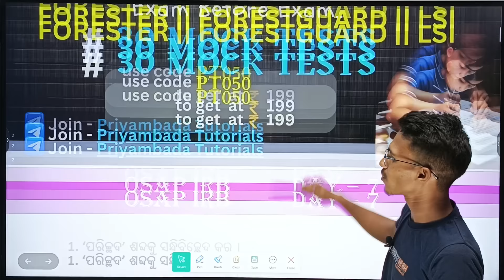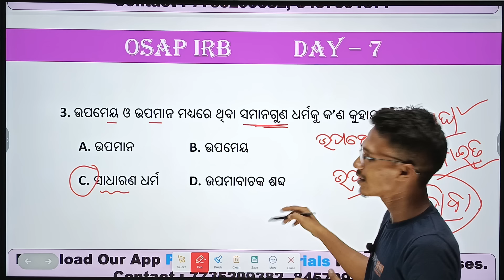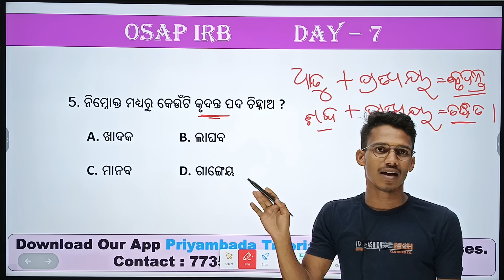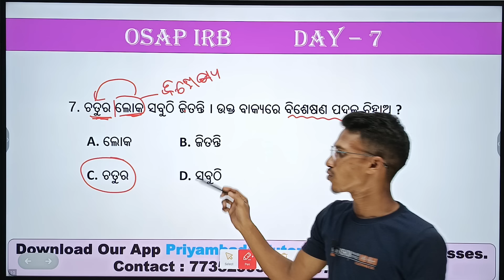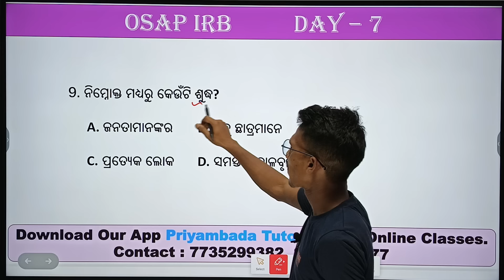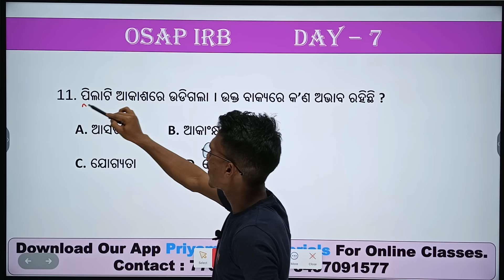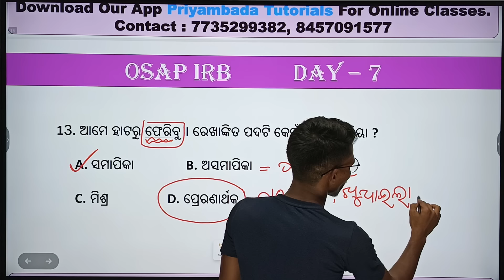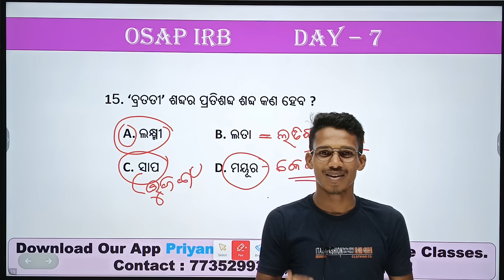OSAP/IRB MockTest (Day -7) || ODIA Language (ଓଡିଆ) II ପରୀକ୍ଷା ରେ ଏମିତି ପ୍ରଶ୍ନ ପାଇବେ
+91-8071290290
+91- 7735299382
PRIYAMBADA TUTORIALS,BONAIGARH,ODISHA
770038.

OSAP/IRB MockTest || Mathematics II ପରୀକ୍ଷା ରେ ଏମିତି ପ୍ରଶ୍ନ ଦେଖିବାକୁ ପାଇବେ